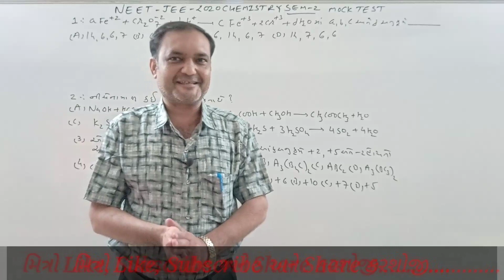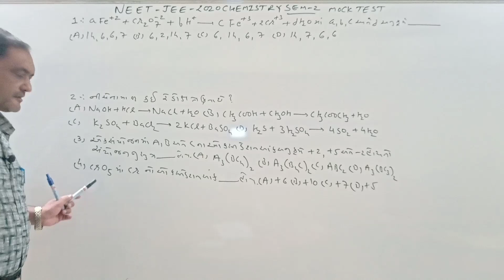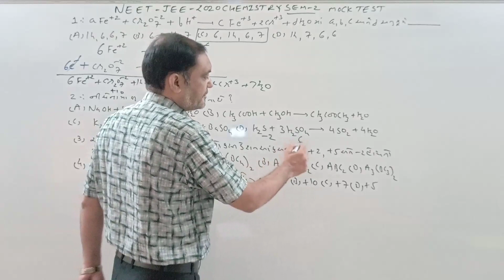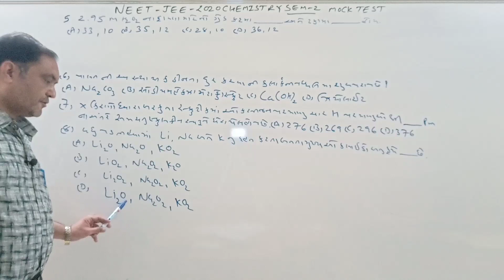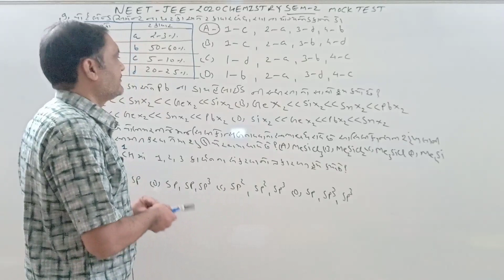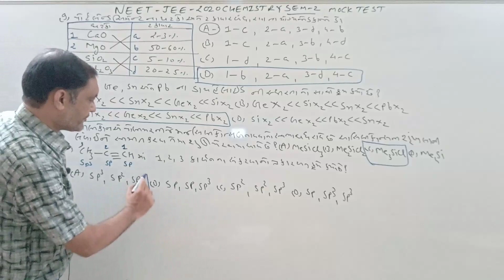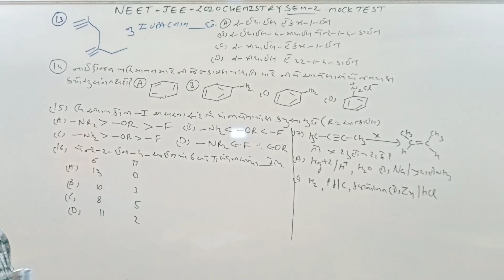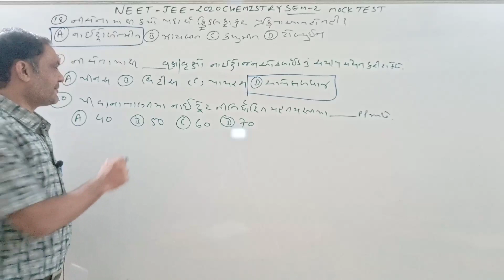NEET JEE 2020 CHEMISTRY CLASS 11 SEM 2 MOCK TEST IN GUJARATI BY RAJANISIR